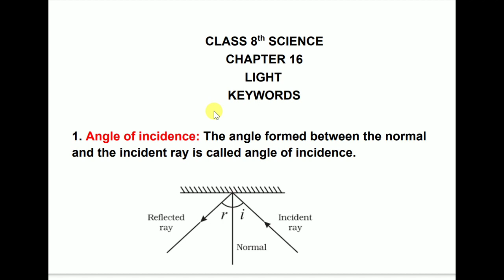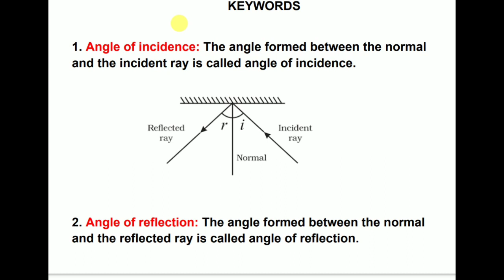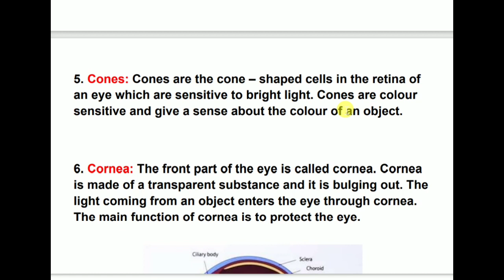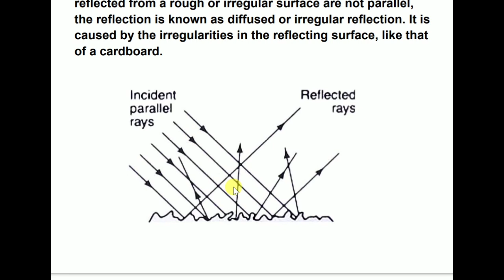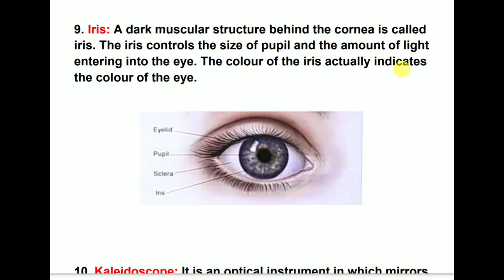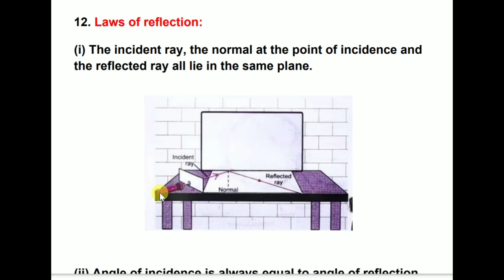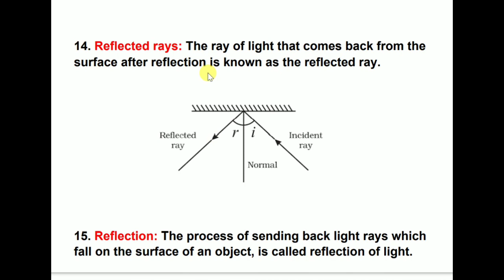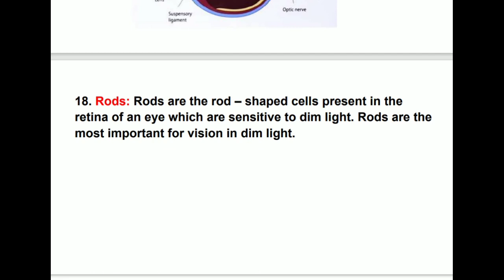NCERT class 8 science chapter 16 keywords Light